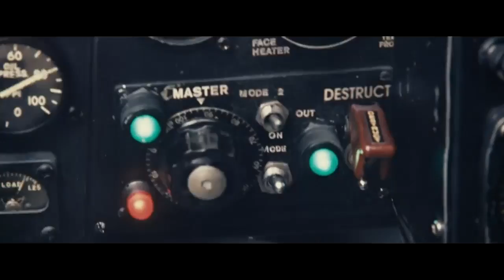BRIDGE OF SPIES Spy Plane Getting Destroyed Scene | HD Video | 2017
To see this movie in BLUERAY click on this

For the PC I use click on this
For the External Hard Drive that I use click on this